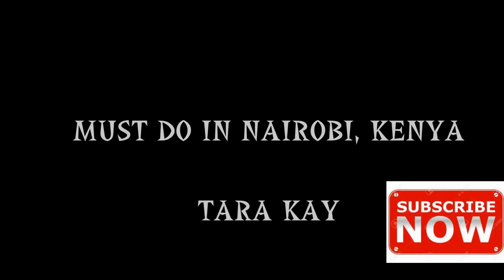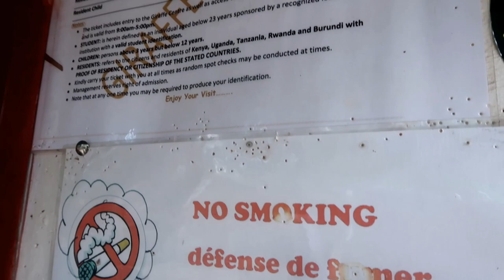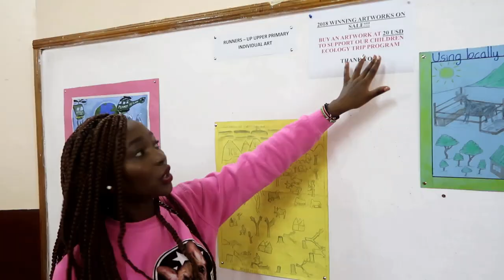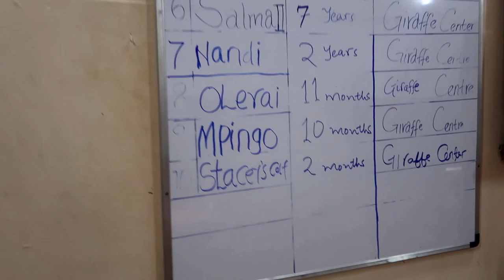THINGS YOU MUST DO IN NAIROBI!!! Ep.1 GIRAFFE CENTRE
You will 120% not regret coming here, Feeding the Giraffes at the Giraffe Centre is Magical!!! What an amazing Experience?!

Fed a Giraffe for the first time in my life and I can't get over it.
I'll be kissing them next time I go back here!!

What I use to Vlog

Value Vlogging Pack Combos

Lightweight Photography Tripod

Vlogging (Stabilizer) Mini-Tripod

Flexible Tripod

Best Android Vlogging phone 2020
Huawei P30 Lite
Samsung S9 plus

Apple iPhone x cheapest

What I use to Edit:

Corel Video studio 2020

Wondershare Filmora